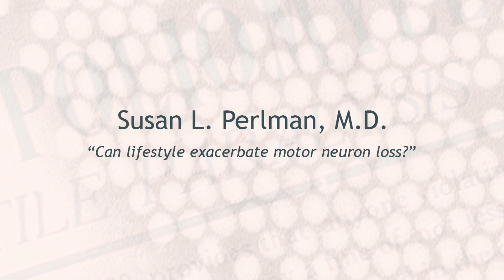Can lifestyle exacerbate motor neuron loss?